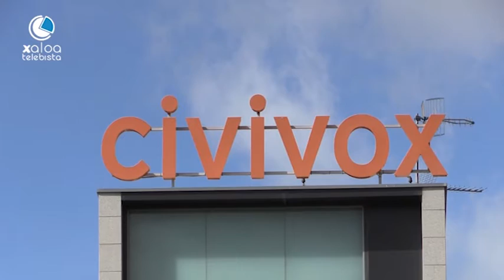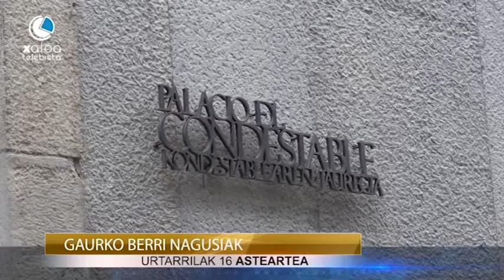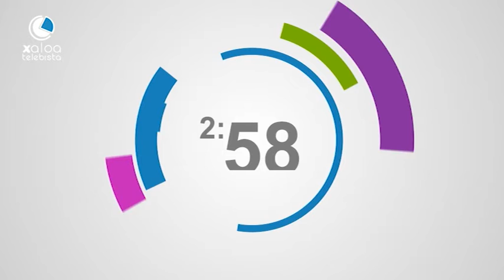ALBISTEGIA URTARRILAK 16 2018